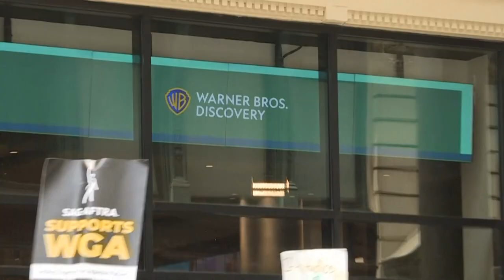Actors Strike | Top Story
Actors join writers in Hollywood on strike